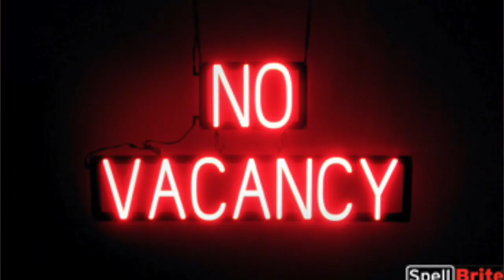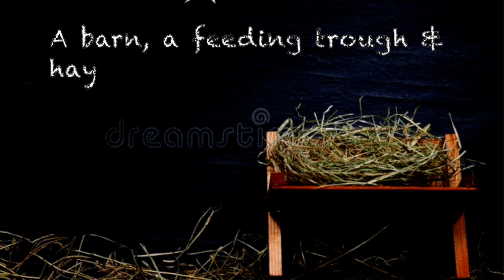GREAT MIRACLES Often Come Thru GREAT PAIN from DARKNESS!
In the spirit of Christmas ❤️ please prayerfully consider a DONATION thru this ❤️ Thank you for supporting this ministry.